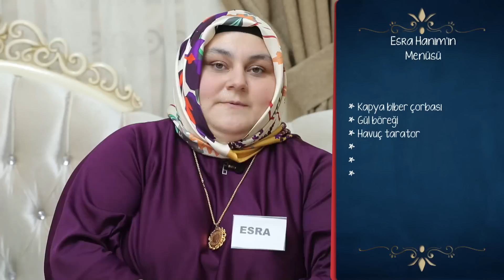En Hamarat Benim 60. Hafta Özeti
Bir hafta boyunca yaşanılan tüm olayları sizin için özetledik. ''HAFTANIN ÖZETİ''

YAPIM: TALYA PRODÜKSİYON
YAPIMCI: DİLEK DAĞCIOĞLU - EBRU ERKAL KİP
YÖNETMEN: MEHMET ŞENGÜN
UYGULAYICI YAPIMCI: RAMAZAN SARI
TÜR: EĞLENCE-YARIŞMA